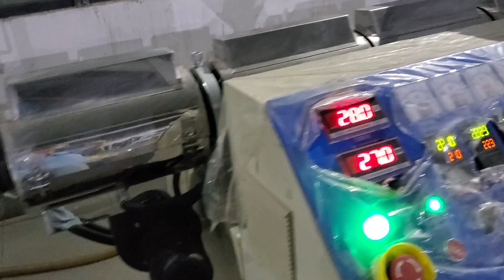HDPE Pipe Extrusion Production Line made by YAOAN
Contact Person: Mr. Ryan Tan

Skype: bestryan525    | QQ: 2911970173